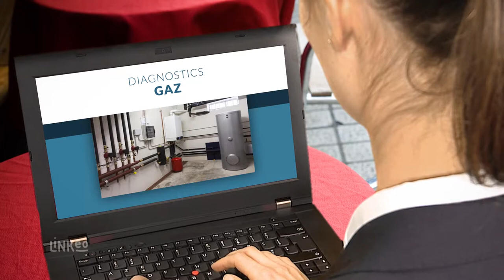ABC DIAG76 : Diagnostics immobiliers à BOOS 76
Je suis spécialisé dans les diagnostics d'amiante, plomb, gaz, électricité et DPE. De nombreuses agences immobilières, des gestionnaires de biens HLM, et des particuliers me font confiance depuis des années. Je vous ferai profiter de mes compétences ainsi que mon professionnalisme, pour la réalisation de cette étape cruciale avant toute transaction immobilière ou des travaux.